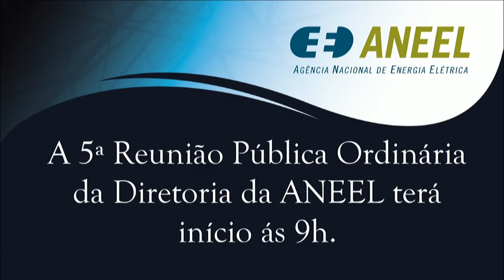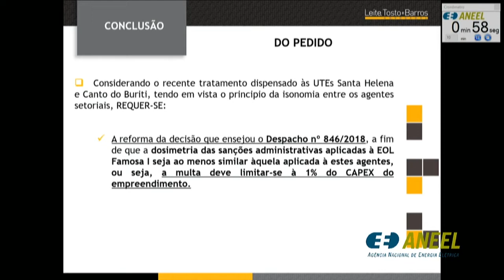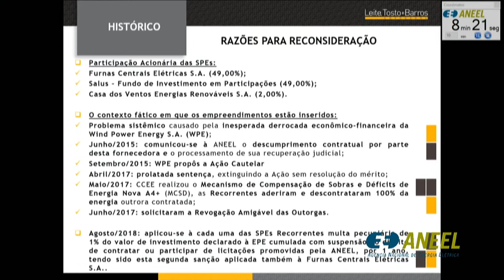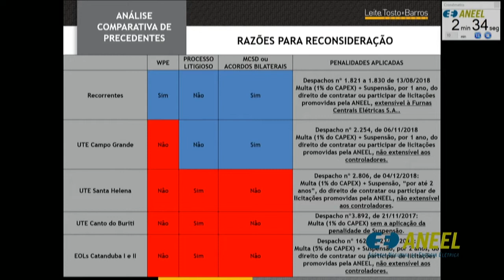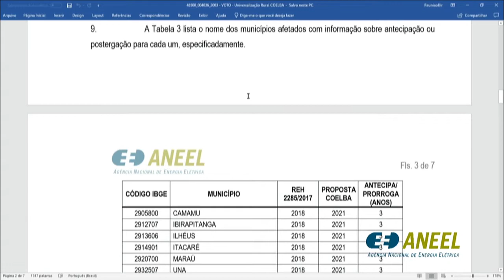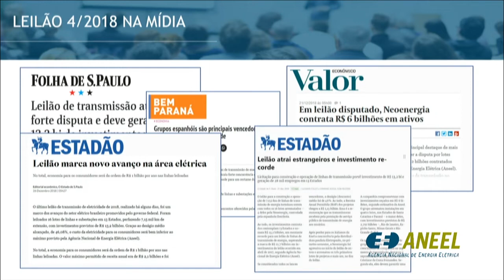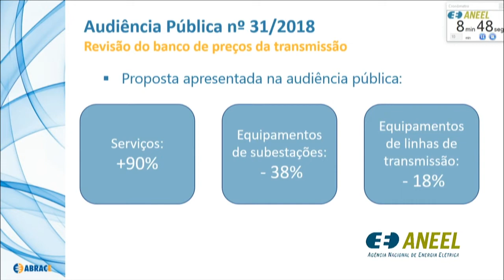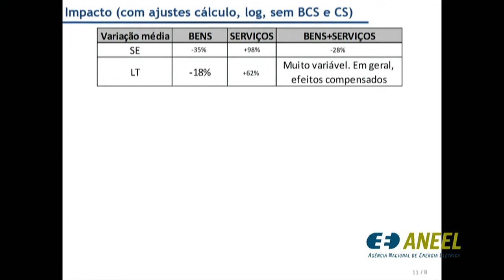5ª Reunião Pública Ordinária ANEEL – 19/02/2019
A 5ª Reunião Pública Ordinária da Diretoria da ANEEL em 2019 foi realizada no dia 19/02/2019. A pauta da reunião foi composta de 28 itens, sendo que os itens 6 a 28 foram deliberados em bloco – com exceção dos itens 15 e 16, destacados. Os itens 4 e 5 foram retirados de pauta. A pauta completa e a ata da reunião podem ser conferidas no sítio da Agência, (ou no menu "A ANEEL" e, posteriormente, "Reuniões Públicas da Diretoria").

Ordem de julgamento:

00:00:05 Abertura e informes gerais

00:02:07 Aprovação da ata da Reunião Pública anterior

00:02:25 Itens de 6 a 28 (com exceção dos itens 15 e 16), deliberados em bloco. Acesse a descrição completa em

00:03:48 Item 15. Processo: 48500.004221/2016-18, 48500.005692/2016-43 Assunto: Pedido de Reconsideração interposto pela Central Eólica Famosa I S.A. em face do Despacho nº 846/2018, que aplicou Sanções Administrativas e Execução da Garantia de Fiel Cumprimento à Recorrente referentes à Central Geradora Eólica - EOL Famosa I. Diretor(a) Relator(a): Rodrigo Limp Nascimento.

00:44:02 Item 16. Processo: 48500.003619/2017-18, 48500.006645/2013-74, 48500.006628/2013-37, 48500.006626/2013-48, 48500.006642/2013-31, 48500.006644/2013-20, 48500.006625/2013-01, 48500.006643/2013-85, 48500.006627/2013-92, 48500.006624/2013-59, 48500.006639/2013-17 Assunto: Pedidos de Reconsideração, com pedidos de efeito suspensivo, interpostos pelas empresas Geradora Eólica Itaguaçu da Bahia SPE S.A., Geradora Eólica Ventos de Santa Luiza SPE S.A., Geradora Eólica Ventos de Santa Madalena SPE S.A., Geradora Eólica Ventos de Santa Marcella SPE S.A., Geradora Eólica Ventos de Santa Vera SPE S.A., Geradora Eólica Ventos de Santo Antônio SPE S.A., Geradora Eólica Ventos de São Bento SPE S.A., Geradora Eólica Ventos de São João SPE S.A., Geradora Eólica Ventos de São Rafael SPE S.A., Geradora Eólica Ventos de São Cirilo SPE S.A. e Furnas Centrais Elétricas S.A. Diretor(a) Relator(a): Rodrigo Limp Nascimento.

01:11:50 Item 2. Processo: 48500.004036/2003-47 Assunto: Requerimento Administrativo interposto pela Companhia de Eletricidade do Estado da Bahia – Coelba com vistas à alteração do ano limite de universalização rural de oitenta e nove municípios. Diretor(a) Relator(a): Elisa Bastos Silva.

01:20:53 Item 1. Processo: 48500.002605/2018-68 Assunto: Homologação do resultado e adjudicação do objeto do Leilão nº 4/2018-ANEEL, destinado à contratação de serviço público de transmissão de energia elétrica, referente à construção, operação e manutenção de linhas de transmissão, subestações e demais instalações integrantes da Rede Básica do Sistema Interligado Nacional – SIN. Diretor(a) Relator(a): Sandoval de Araújo Feitosa Neto.

01:38:19 Item 3. Processo: 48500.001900/2017-16 Assunto: Resultado da Audiência Pública nº 31/2018, instituída com vistas a colher subsídios e informações adicionais para definir a metodologia para atualização do Banco de Preços de Referência ANEEL, a ser utilizado nos processos de autorização, licitação e revisão das Receitas Anuais Permitidas - RAPs das concessionárias de transmissão de energia elétrica. Diretor(a) Relator(a): Efrain Pereira da Cruz.